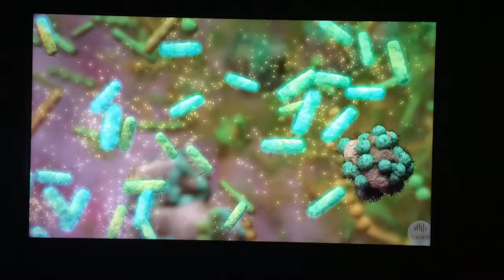Body Image @ COFA Galleries - 3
C petrija pajic